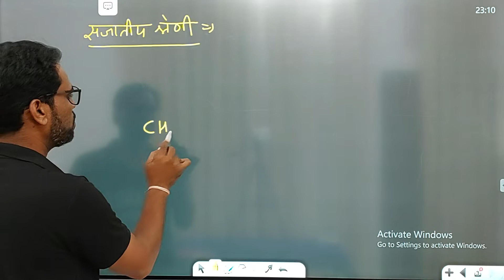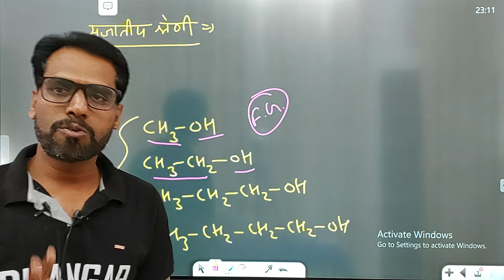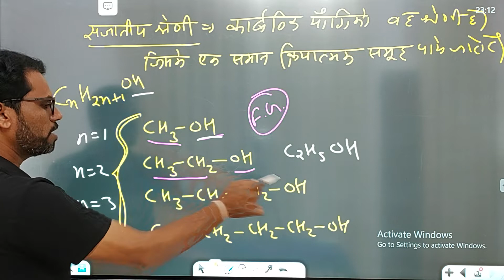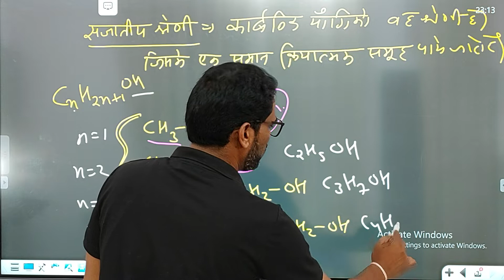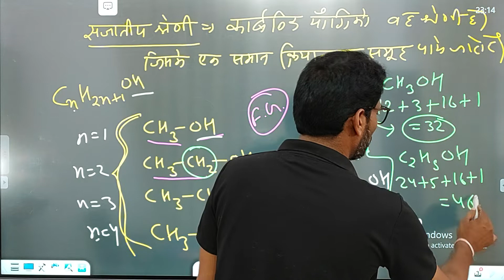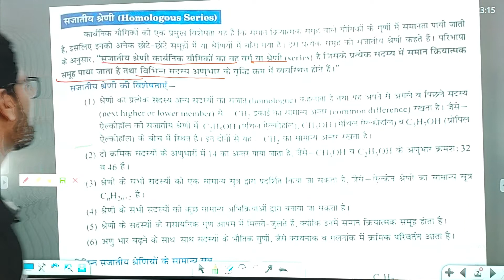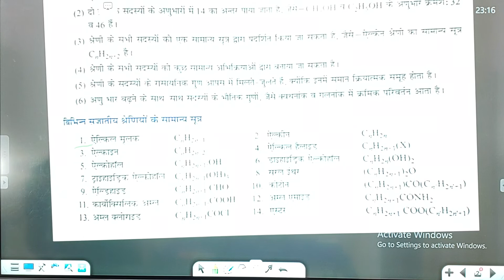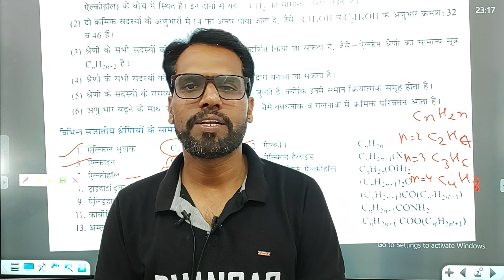सजातीय श्रेणी किसे कहते हैं । Class 11th Chemistry